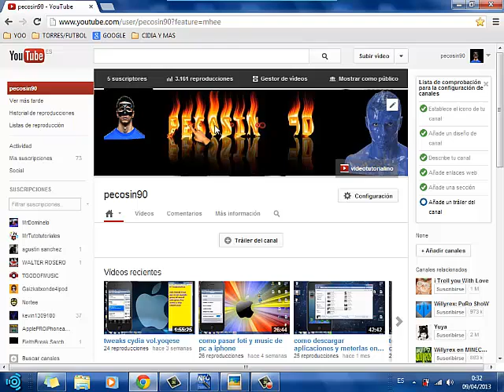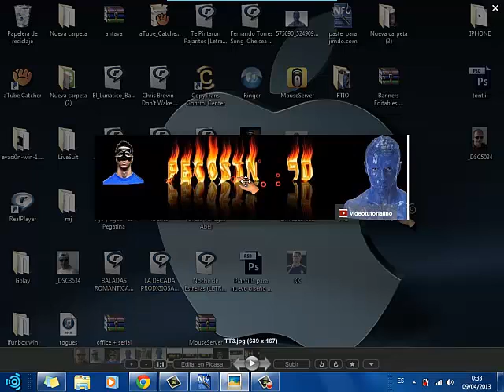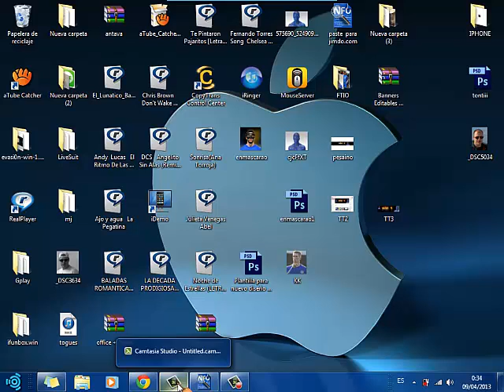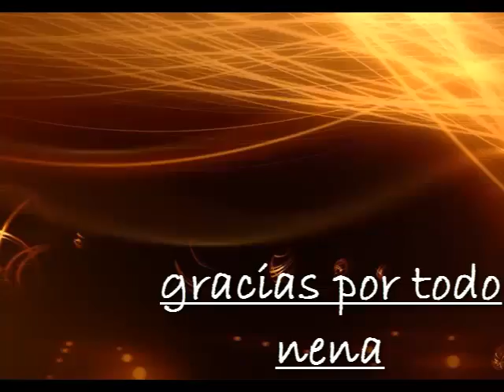tuto infomativii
gracias luismi jackson